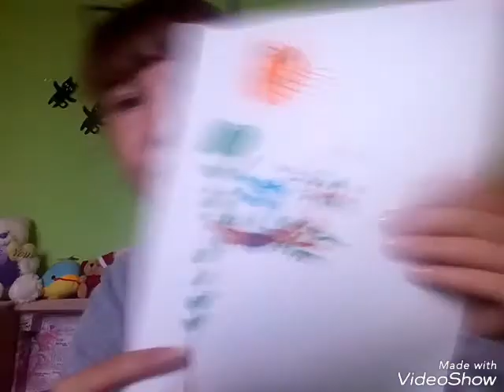Детские рисунки (2часть)